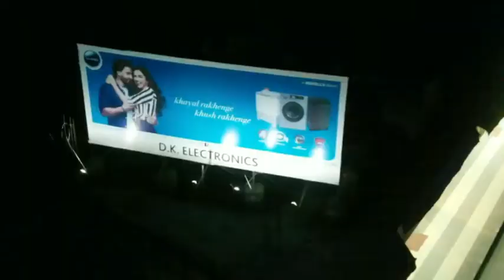प्रशासन से भक्तों की गुहार, मां की आरती करने दो सरकार।